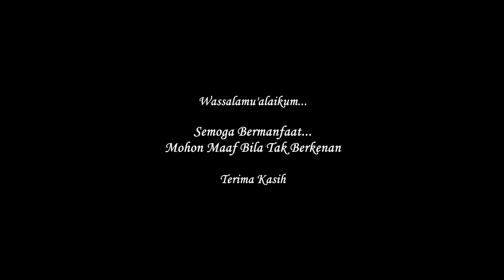" RENUNGAN DIRI "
untuk mengingatkan hati diri yang lalai. @Langika537
Semoga bermanfaat. mksh.
Duduklah Saat Bicara
Berdirilah Saat Bekerja
Berlarilah Saat Berusaha
Dan Tidurlah Saat Istirahat